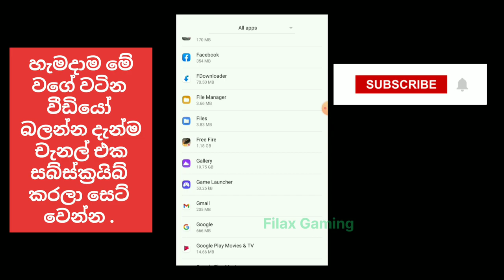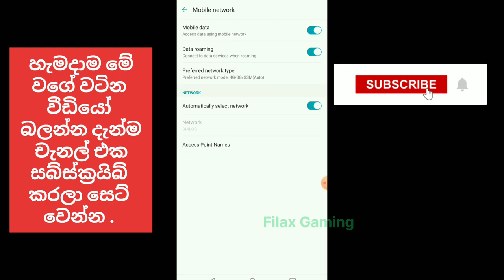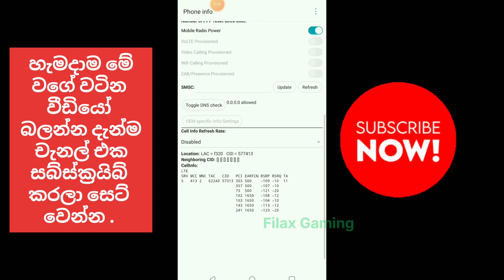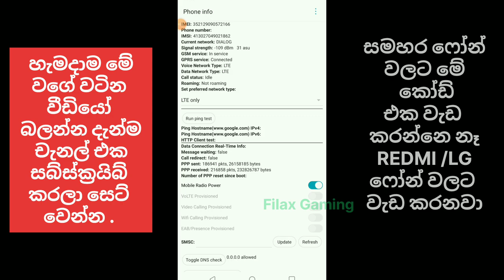ගේම් එකේ පින් එක යනවද?මේ ටික බලලා හදාගන්න ආයි වැරදිලාවත් පින් යන්නෑ | free fire pin problem fix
ගේම් එකේ පින් එක යනවද?මේ ටික හරියටම හදාගන්න ආයි වැරදිලාවත් පින් යන්නෑ | free fire pin problem fix

tags ;-👇

ff normal ping but not working
free fire normal ping but game not working
free fire max normal ping but game not working
free fire me normal ping but game not working
normal ping but game not working in free fire max
normal ping but game not working in free fire
br mode not working
free fire tips and tricks after update
free fire ping problem today
ping normal but game not working
ff problem
how to solve ping problem
free fire 999+ problem
ff normal pubg game not working
free fire normal ping problem
normal ping but game not
free fire max
free fire normal pubg game not working
normal free fire ping problem
ping high problem in free fire
how to solve high ping problem in free fire max
ping normal mast lag in free fire
free fire ping high problem
how to solve high ping problem
free fire max ping problem 2023
free fire high ping problem 2023
how to solve free fire 999+ ping problem
working in free fire max
free fire network connection problem
free fire normal pubg game not
working problem solve
free fire new event
ff ping problem solve 2023
free fire normal ping network problem
high ping problem in free fire max
normal ping game not working free fire
ff normal ping game not working
free fire network problem 2023
how to solved lag problem in br mode
br rank lag problem free fire
free fire new problem today
free fire max problem today
free fire problem
br rank lag problem
br mode lag fix
lag fix settings
br mode lagging problem
how to fix lake problem
br rank lag problem ff max
free fire new setting after update
ff max new setting
ping normal but game is not work
how to fix lag problem in free fire
free fire ping good but game is not working
999 ping problem in free fire
normal ping game is not working free fire/free fire max
how to fix high ping problem in free fire
free fire network problem solve
999+ network problem sollution for free fire max
free fire max high ping problem solve
slove free fire lag problem
how to solve 999+ problem in free fire max
free fire 999+ problem 2023
how to solve high ping problem in free fire 2023
how to solve free fire 999+ problem
free fire normal pubg game not working problem solve
free fire ping problem 2023
free fire network problem 999+ today
free fire ping problem solution today
ff network problem today after update
after update ping problem today
how to solve network problem today
free fire network problem how to solve
how to solve ping problem in free fire after ob38 update
ff network problem solution
how to solve ping high problem